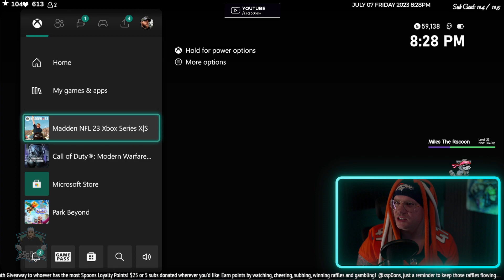7/7/23 stream - Friday Night Lights!!!!! SpoonSquad Unites!